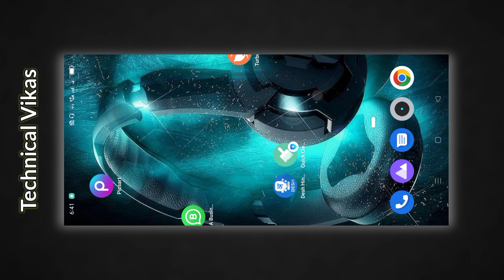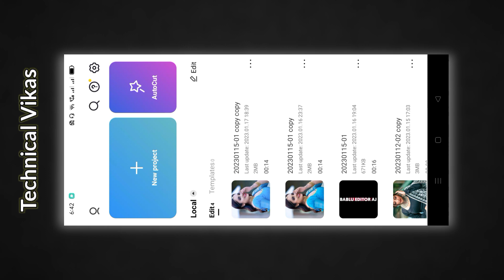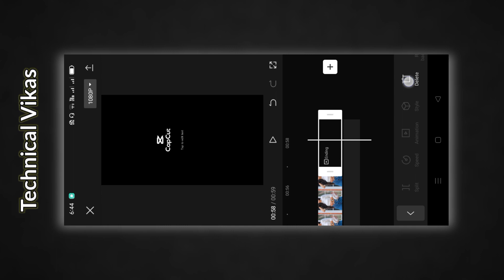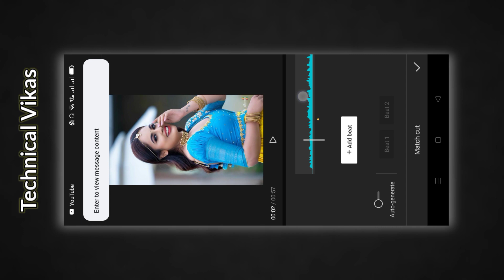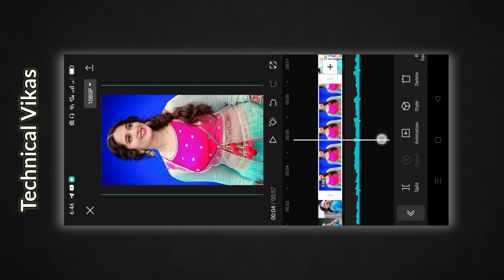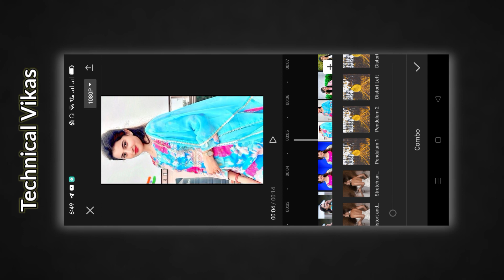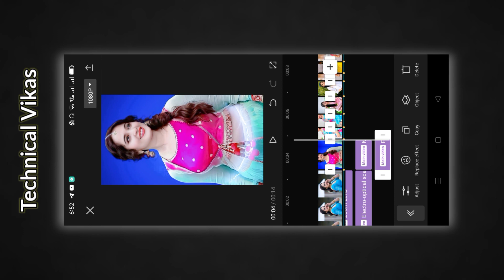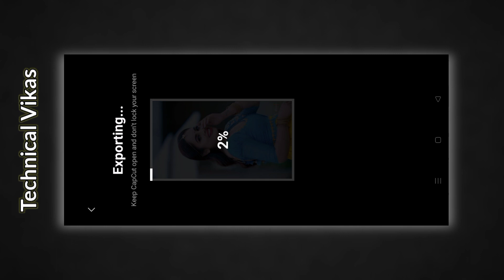Naino Wale ne cheda man Trending reels Song Video Editing Capcut | Instgram Vairl Reels Song Status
Single ki banja rani trending song xml video editing
xml trend
single ki banja rani trending song video editing
instgram Vairl reels song status editing capcut app

Capcut Video editing | Capcut new trending video editing | reels trending video editing

capcut new trending video | capcut new trend | photo video editing | capcut video editing

capcapcut photo video editing | capcut video editing | Capcut video editing tutorial

Trend xml new, new xml file

EDUCATIONAL
PURPOSES ONLY